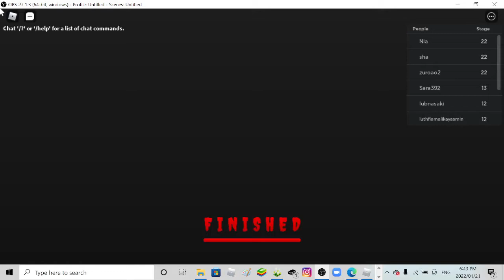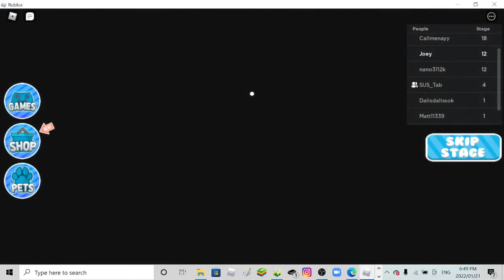Escape Roanald's Dinner Obby (Roblox)